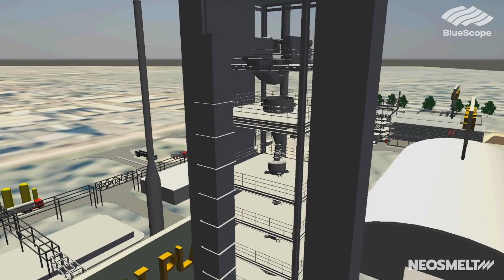NeoSmelt Announcement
Australia’s two largest iron ore miners BHP and Rio Tinto along with BlueScope, have selected the Kwinana Industrial Area, south of Perth Western Australia as the location to develop Australia’s largest ironmaking electric smelting furnace (ESF) pilot plant - Project NeoSmelt.

The NeoSmelt parties also announced that Woodside Energy will join the consortium as an equal equity participant and energy supplier, subject to finalising commercial arrangements.

The pilot plant will initially use natural gas to reduce iron ore to direct reduced iron (DRI), but once operational, the project aims to use lower-carbon emissions hydrogen to reduce iron ore. If successful, NeoSmelt has the potential to open a pathway to near-zero emissions steelmaking using Pilbara iron ore and ensure the longevity of Australia's iron ore industry.

Watch a video below with details from Tania Archibald of the announcement, made at a press conference today on site in Kwinana.